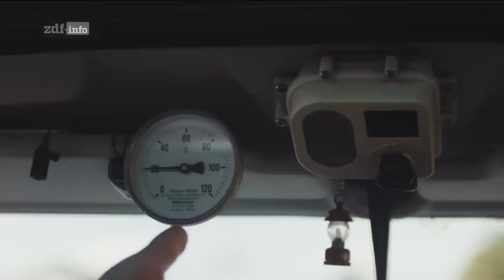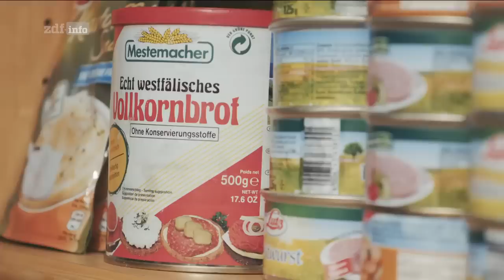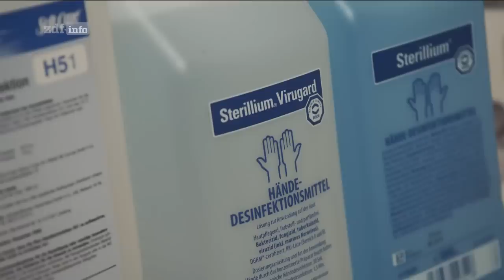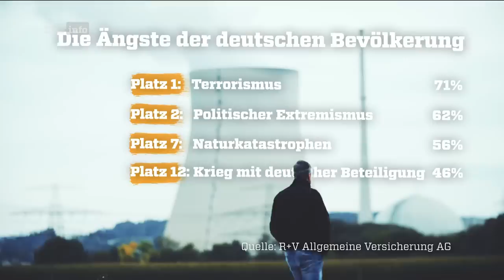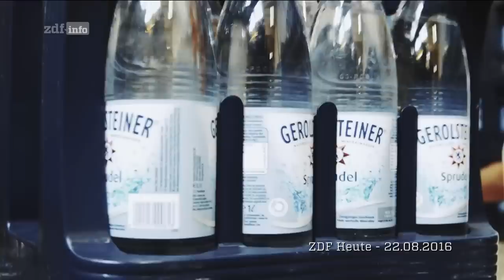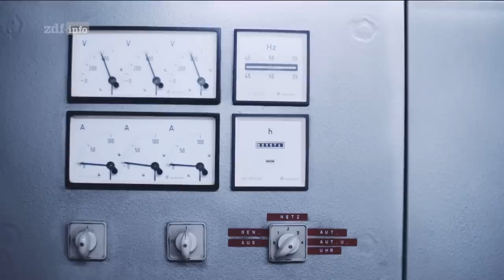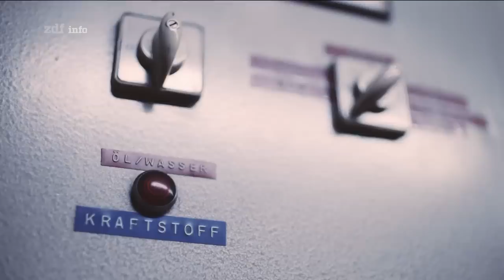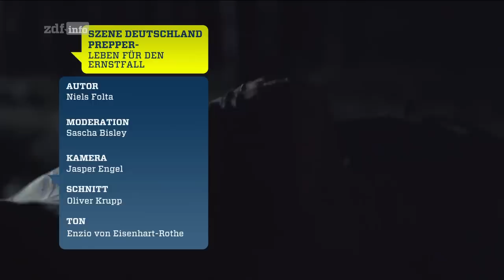PREPPER – Leben für den Ernstfall Szene Deutschland ZDF Info RuhrpottOutdoor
Doku | ZDFinfo Doku - Szene Deutschland
Sind wir noch zu retten, wenn über uns die Katastrophe hereinbricht? Können wir uns auf eine helfende Hand verlassen – auf den Katastrophenschutz, den Staat?

Beitragslänge:43 min
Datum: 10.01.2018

Oder müssen wir unser Schicksal selbst in die Hand nehmen? Die sogenannten Prepper (to prepare = sich vorbereiten) haben auf diese Fragen eine klare Antwort: Rette sich, wer kann. Im Krisenfall kann man niemandem vertrauen, außer sich selbst.

Deshalb horten Prepper Vorräte, bauen Bunker und planen minutiöse Exit-Strategien. In der neuen Folge "Prepper - Leben für den Ernstfall" der Reihe "Szene Deutschland" taucht Sascha Bisley in diese extrem heterogene Szene ein. Den Prepper, das wird schnell klar, gibt es nicht. Was sie eint, sind ihre Vorbereitungen auf den Ernstfall. Dabei tummeln sich in der Prepper-Community mitnichten zum Großteil Verschwörungstheoretiker, Apokalyptiker oder durchgeknallte Angsthasen. Viele wollen einfach auf eine Krise, zum Beispiel einen längeren Stromausfall, vorbereitet sein. Zu Preppern gehören Familienväter, die in ihren Kellern für sich, den Partner und die Kinder Konserven und Medikamente lagern, oder Städter, die sich in Survival-Camps im Jagen, Feuer machen und Hütten bauen ausbilden lassen.

Sascha Bisley trifft auf Prepper, die sich dagegen wehren, in die rechte Ecke gedrängt zu werden. Gerne verweisen sie dabei auf das Zivilschutzkonzept der Bundesregierung, das der deutschen Bevölkerung rät, einen zweiwöchigen Vorrat an Lebensmitteln, Medikamenten und Feuermaterial vorzuhalten.

Bei einer Feuerwehrübung in der hessischen Provinz lernt Bisley den Einsatzleiter kennen, der in bemerkenswert klaren Worten formuliert, der Staat könne die Bevölkerung im Ernstfall lediglich für sehr kurze Zeit versorgen. Dafür hat der Bund unter anderem staatliche Reserven an geheimen Orten gelagert.

"Prepper - Leben für den Ernstfall" zeigt eine bunte Szene mit ganz unterschiedliche Ansätzen für die Vorbereitung auf den Worst Case. Eine Szene, die immer mehr Mitstreiter anzieht